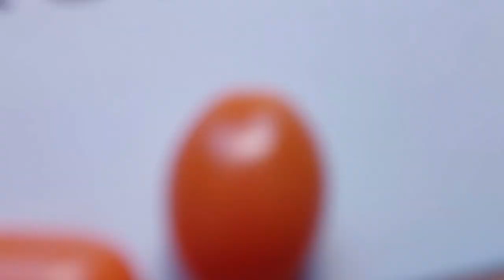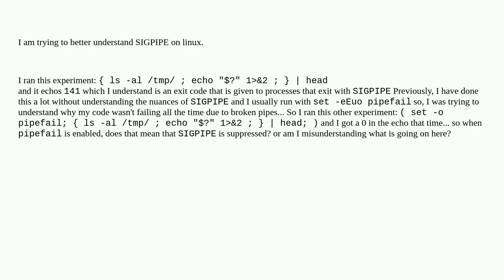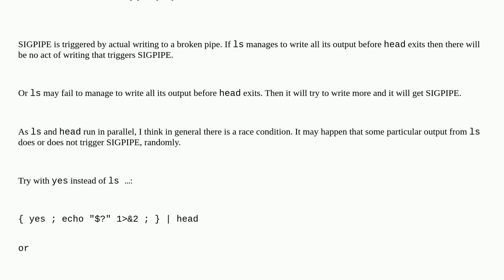Unix: SIGPIPE and bash pipefail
SIGPIPE and bash pipefail

A special thanks goes out to the community

  signals pipe bash